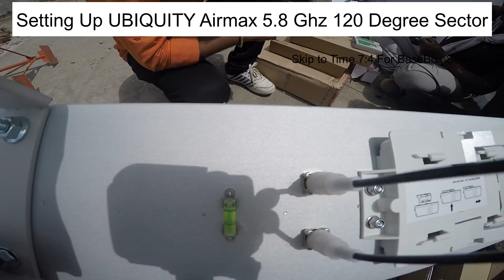Install Basebox 5 with Ubiquiti 5.8 ghz Sector And Mikrotik LHG 5 on Tower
Ubiquiti Airmax 5.8 Ghz 120 Degree Sector.

Hello Guyz, in this video we are going to show you how you can setup and configure them, we also showed you how it will look on the tower,.